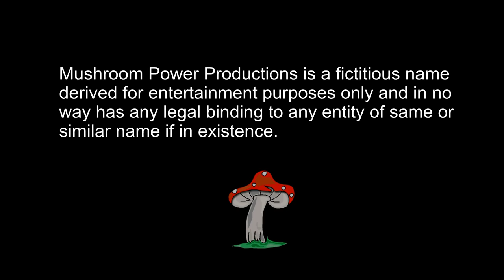Golf Cart Parade - 2010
July 4th holiday - Golf Cart Parade - River Ridge Golf and Camping Club - Bracey, VA.